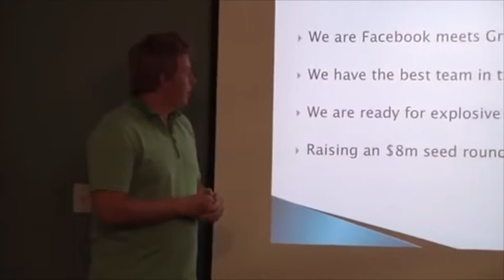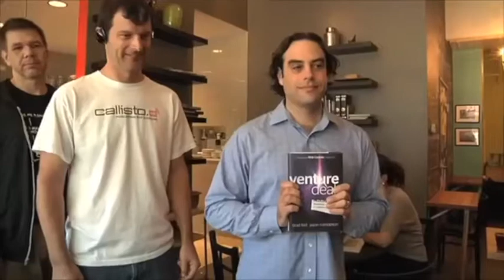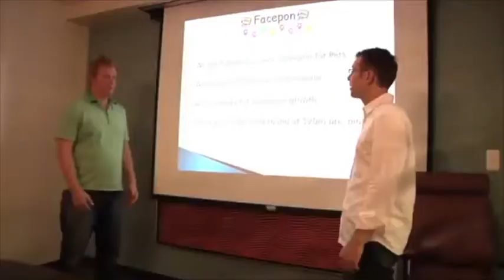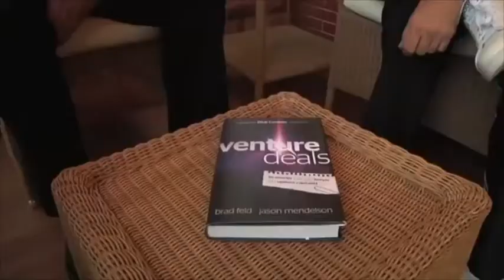I'm a VC song (Foundry Group)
Starring Foundry Group Managing Directors Seth Levine, Ryan McIntyre, Brad Feld*, and Jason Mendelson* .
(* authors of the best seller "Venture Deals")